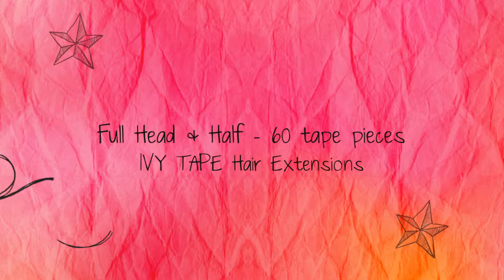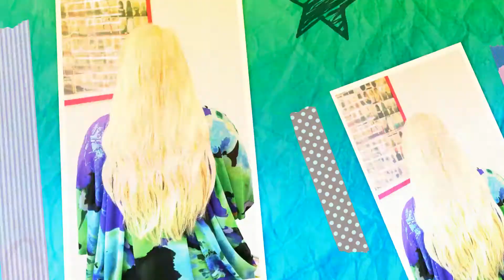Tape hair extensions before & after, wavy extensions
Tape hair extensions before & after applied with IVY hair - wavy extensions in blonde #60. We also blended 1/4 head of colour 613+4 with blonde underneath for some sexy light hilights.